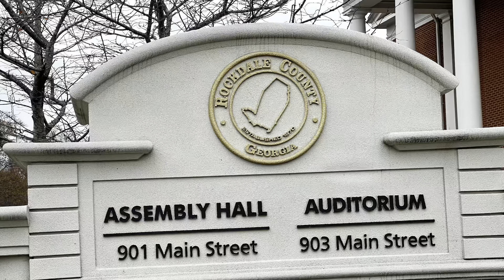2021 Downtown Conyers Ga Christmas Parade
Christmas parade